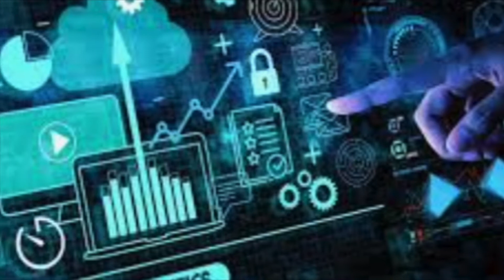GCU DBA 835 Module 7 Video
During this lesson, we will discuss creating and sustaining innovation in business.